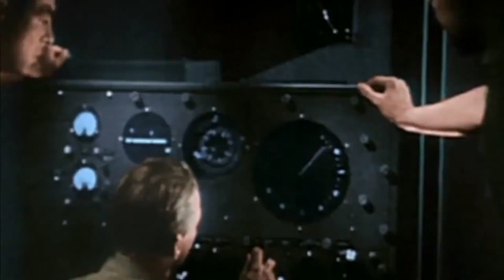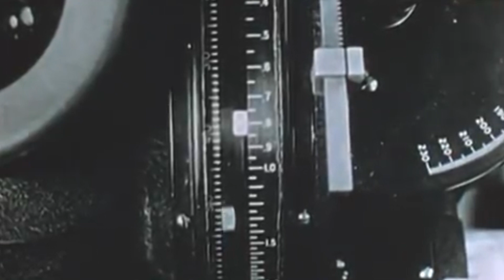아아. 12월 7일의 그날이여.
1941년 12월 7일, 일본제국은 미합중국 하와이 주에 있는 미 태평양함대사령부에 선전포고 없는 기습공격을 감행하였다. 이 일로 2천의 병사들이 산화되었고, 전함 '애리조나'를 비롯한 여러 함정이 용왕의 곁으로 떠났다. 그 후, 미국은 제2차 세계대전에 참전하여 나치 독일을 비롯한 추축국 세력들을 현세로부터 축출한다. 그날 있었던 일을 잊지 않은 미국은 1945년 8월 6일, 9일, 히로시마와 나가사키에 하와이에서 받았던 수모를 그대로 갚아주었다.